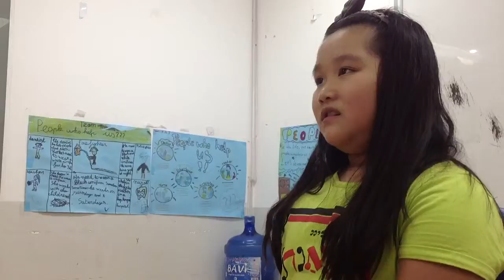Starter 2D (22/3/16): Speaking test U8-9-10: Bảo Ngọc